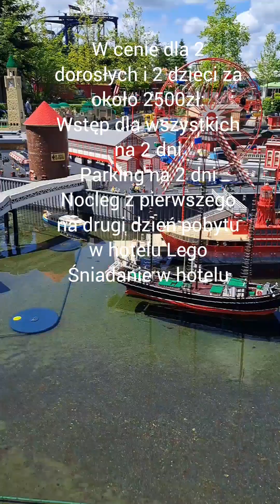Legoland w Niemczech pod Monachiuw pobyt w hotelu z biletem na dwa dni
W mojej recenzji dzielę się wrażeniami z pobytu w parku rozrywki Legoland w Niemczech pod Monachium w Gunzburgu. Kupiłem bilet na 2 dni x noclegiem w Hotelu Lego i pokażę oraz opowiem jak wygląda zabawa w samym parku rozrywki oraz ten noclegiem w krainie klocków, a także na co zwrócić uwagę i czy pościel jest w cenie pobytu w hotelu Lego 😉